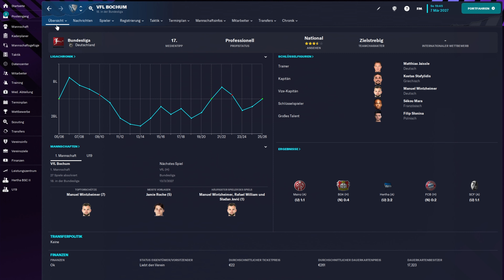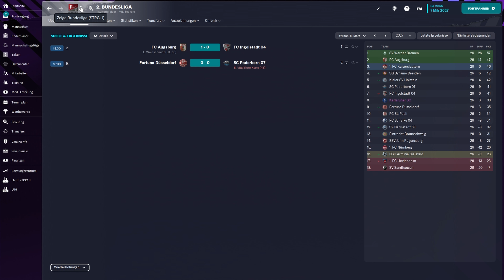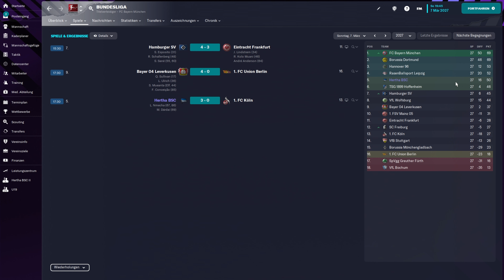Nachzügler | FM23 | HERTHA BSC #224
Leipzig und Hannover haben schon vorgelegt, jetzt heißt es: Nachziehen!